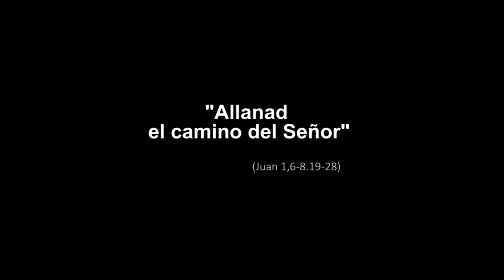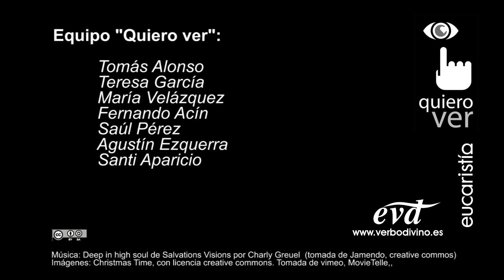Allanad el camino - 3º Domingo de Adviento, Ciclo B